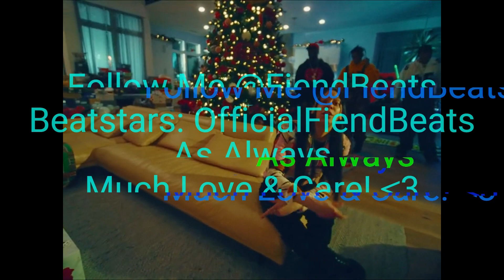[FREE] CONCRETE BOYS TRAP TYPE BEAT "La La La" (Prod:FiendBeats)